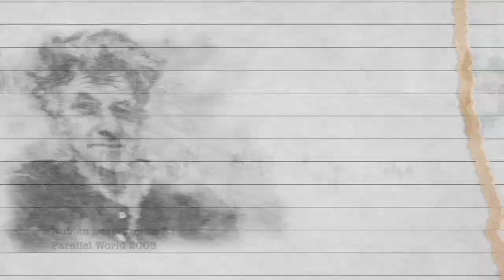Tales from a Boatman's Cabin - Crossing the Nubian Desert on an R1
In 2008 I created a concept called "Parallel World" and rode my R1 38,000 miles around the world but up and down each continent - it was sort of the longest journey around the world in the shortest time - not a record, just not hanging around. This included a crossing of the Nubian Desert in northern Sudan before they built any roads. Just dirt tracks and on a sports bike. We'll revisit this idea from time to time, but it's all wrapped up in a new idea as told from the boatman's cabin of my canal boat as I travel around the inland waterways of the UK.